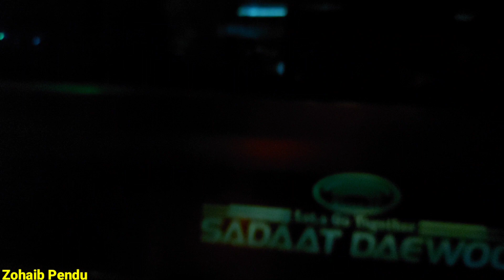Ham Fort Abbas Pahunch Gaye